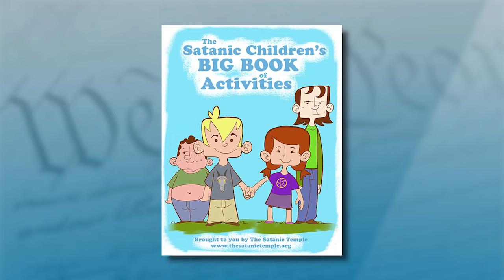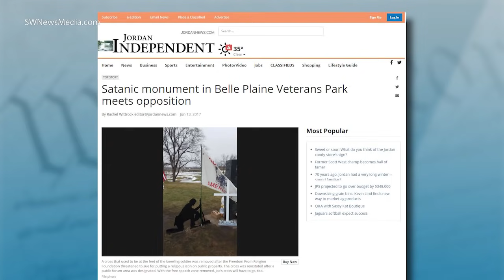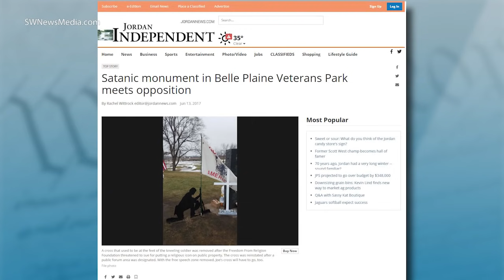Lucien Greaves of The Satanic Temple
Lucien Greaves is a social activist and the spokesman and co-founder of The Satanic Temple. Greaves has become a national figure not only as the face of The Satanic Temple but for leading successful campaigns and iconoclastic protests such as the Pink Mass at the grave of the mother of Fred Phelps, the founder of the Westboro Baptist Church. The Satanic Temple's attempts to exercise its right to religious freedom have resulted in state and local governments removing contentious Christian displays from public areas such as the Belle Plaine, Minn., Veterans Memorial Park.